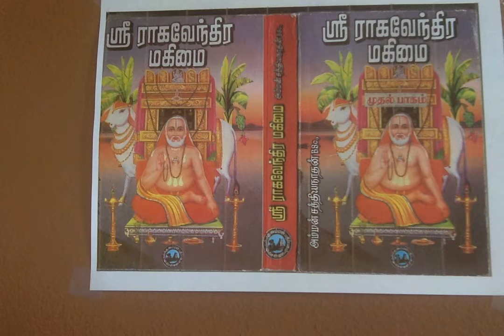Sri Raghavendra Mahimai 1 மஹோன்னதமான ஸ்ரீ மஹா பட்டாபிஷேக வைபவம்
மஹோன்னதமான ஸ்ரீ மஹா பட்டாபிஷேக வைபவம்